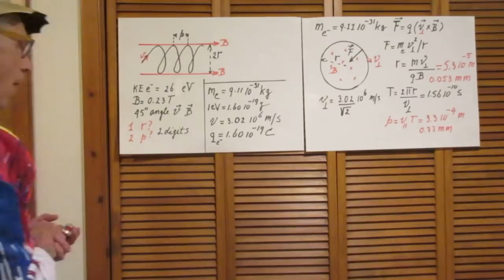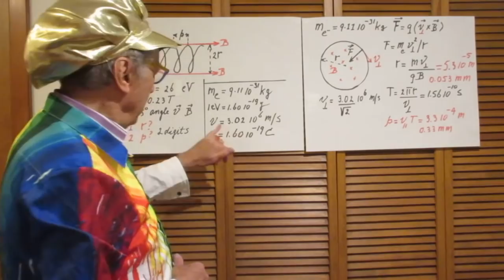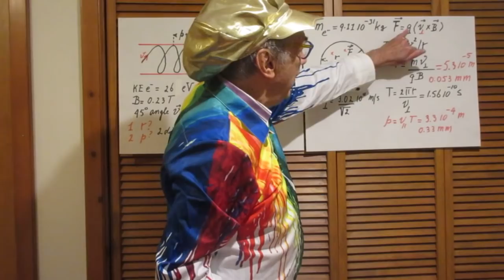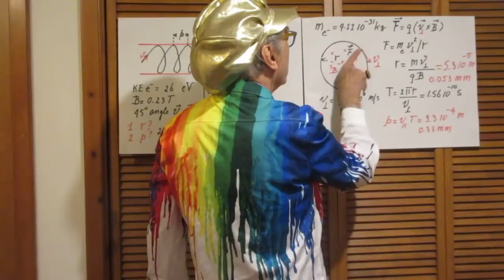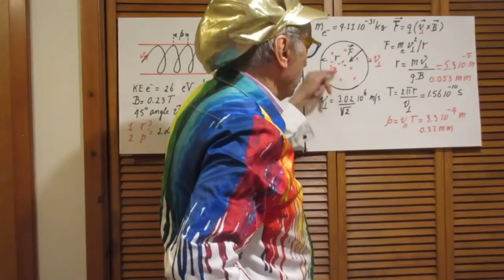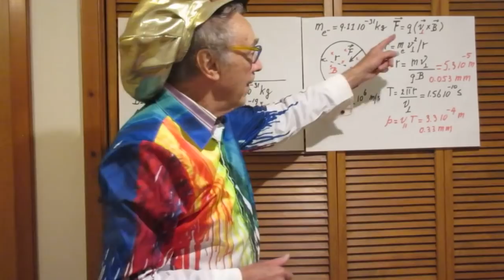Solution Problem #62 Spiraling Electron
Electron Spirals in a Magnetic Field